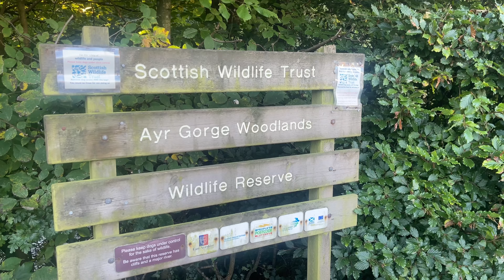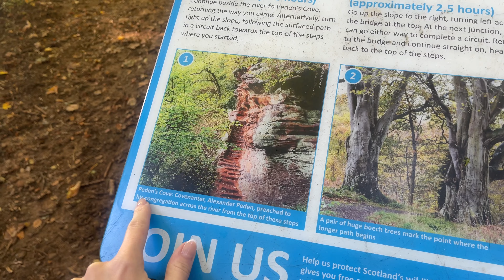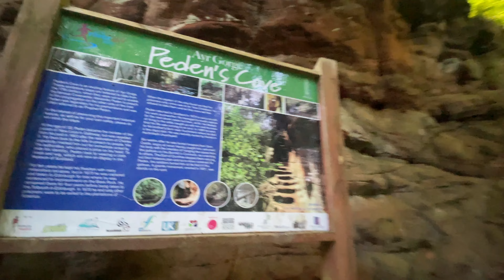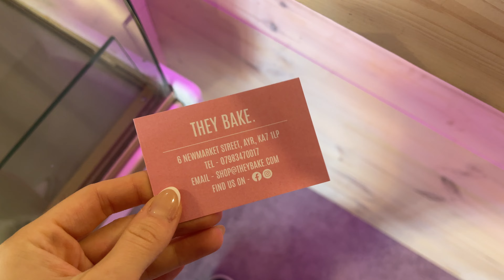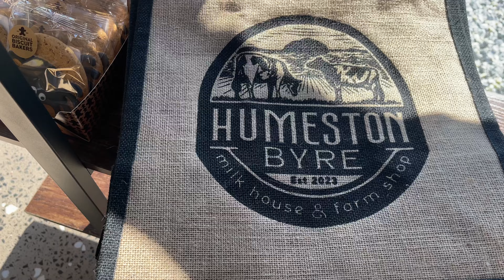Explore Scotland with me! | The Power or Appreciating the Little Things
The second half of this year so far has been in keeping with the theme of 'things not going to plan'! So join me for a wholesome day of accepting things as they are and finding appreciation in the little, everyday things!